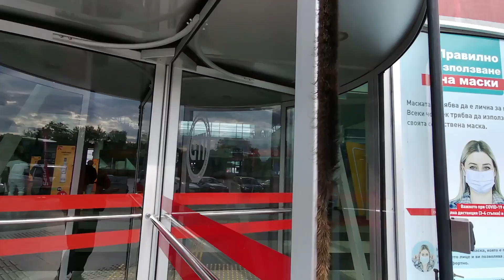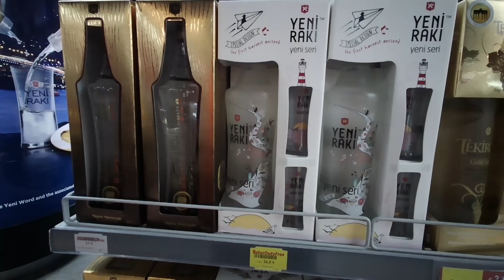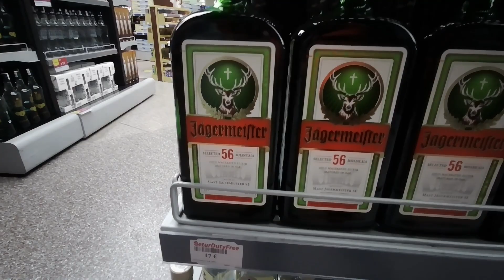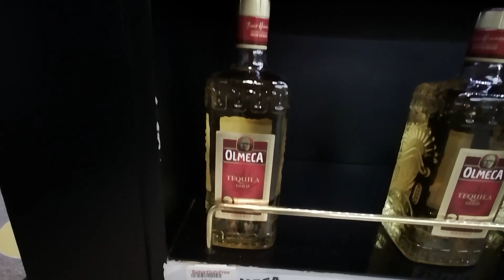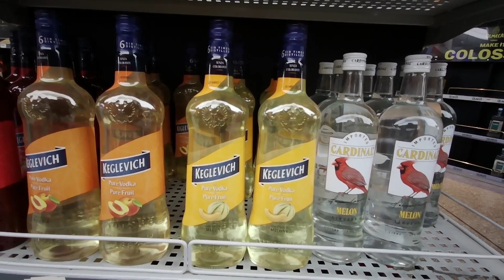Kapıkule sınır kapısındaki Gümrüksüz satış Mağazasındayız / DutyFree